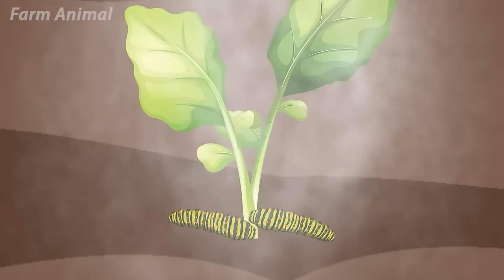The Bear Farm: Growing Radishes And Driving The Pesticide Sprayer | Tractor & Vehicles Farm